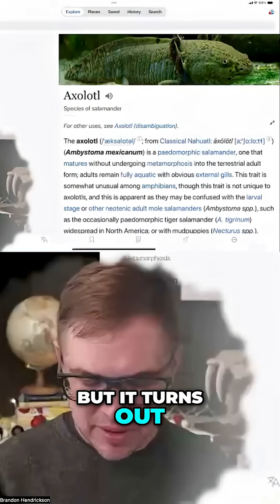Axolotl's Secrets: The Nigh-Invincible Animal You Didn't Know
Axolotls: nature's comeback kings! They can lose limbs, hearts, even brains, and just... *poof*...regrow them. But why are these near-immortal creatures critically endangered? "Wait, what really?!" Dive in!